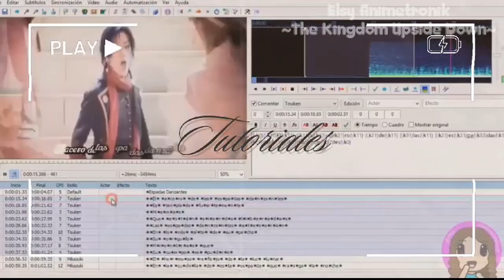[TWISTED-WONDERLAND]FAIRY GALA #17 ERES TOP ~ Elsy Animetronik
Eres Top, dice Vil.

♫Breeze3
♪Peritune